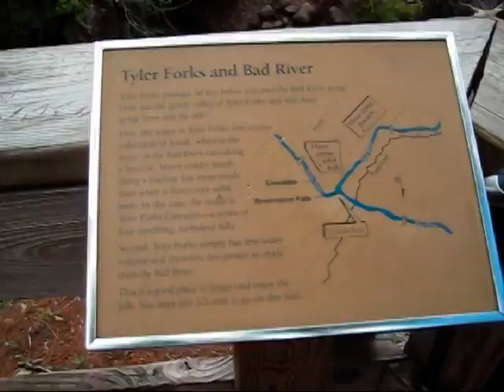Nimblewill Nomad - Odyssey 2009 - NCT - Part 6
May 3, from Pattison State Park, to May 8, Copper Falls State Park, both in Wisconsin

This segment begins shortly after the Nomad has left Minnesota behind, crossing the St. Louis River Bridge into Wisconsin, and stops to admire the scenery in Pattison State Park, at the Black River. Follow him as he climbs the Brule-St.Croix Portage, a route between/connecting the waters of the Great Lakes with those of the Mississippi, first discovered in 1680, and pauses at large stones with bronze plaques naming just a few of the earlier voyageurs, some dating to the 18th Century. A little further along the Nomad shares some footage of the cascading waters at Tyler Forks & Bad River, in Copper Falls State Park, Wisconsin.